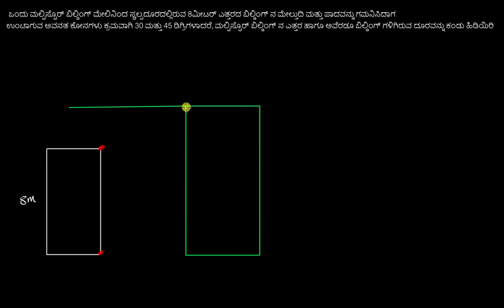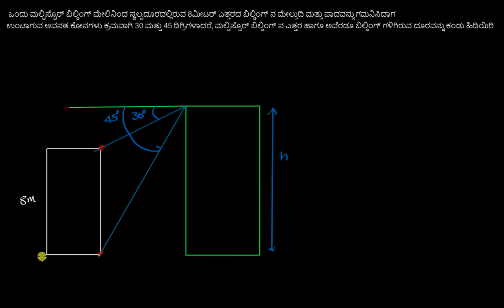ದೂರ ಮತ್ತು ಎತ್ತರಗಳಿಗೆ ಸಂಬಂಧಿಸಿದ ವಾಕ್ಯರೂಪದ ಸಮಸ್ಯೆಗಳು:-ಎರಡು ಕಟ್ಟಡಗಳ ನಡುವಿನ ದೂರ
Original Title : Heights and distances word problem : distance between two buildings